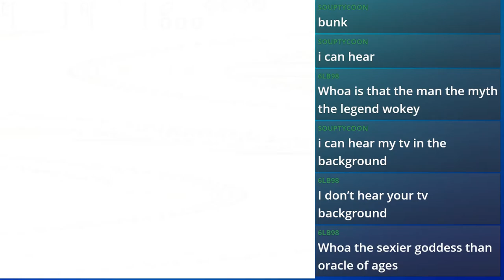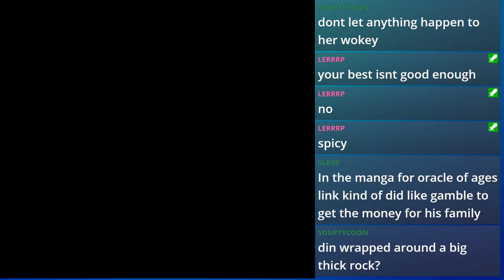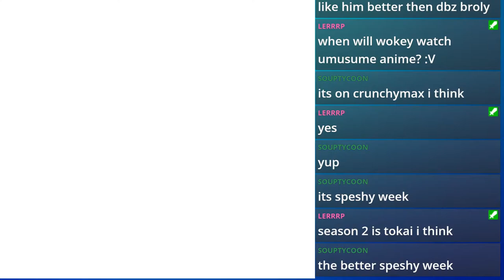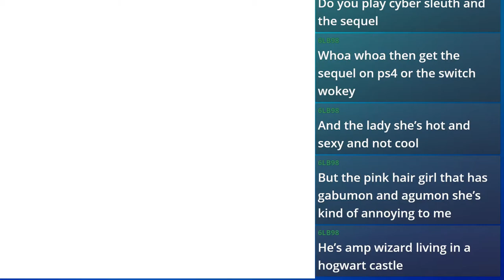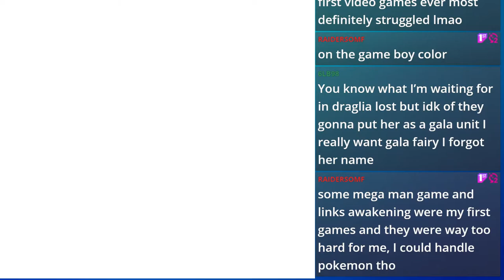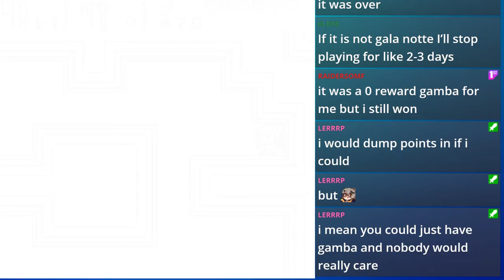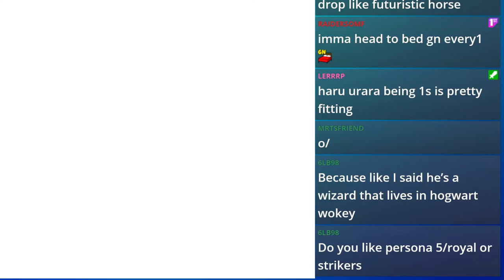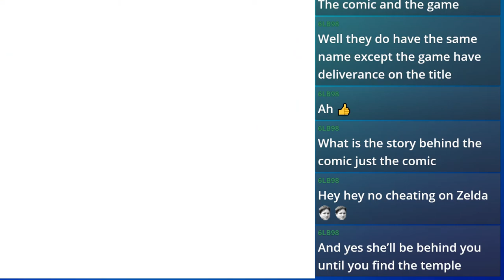Wokey Midnight Stream Archive: Oracle of Seasons 3/20/2021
Wokey finally remembered to upload this!